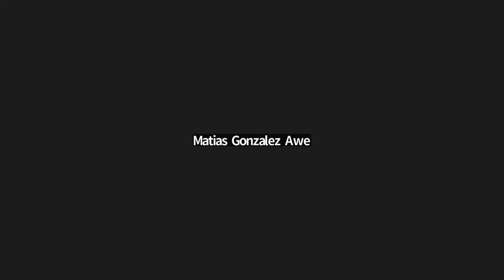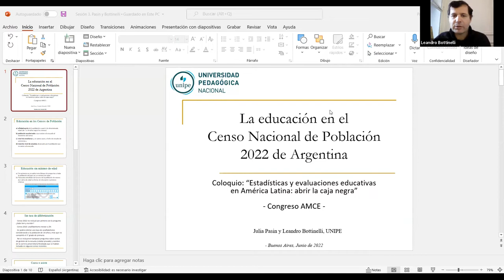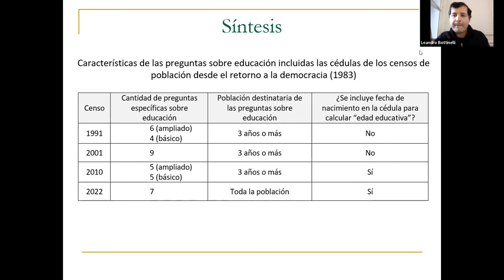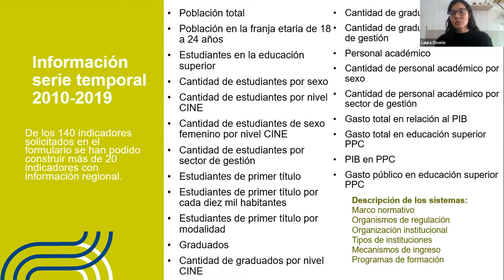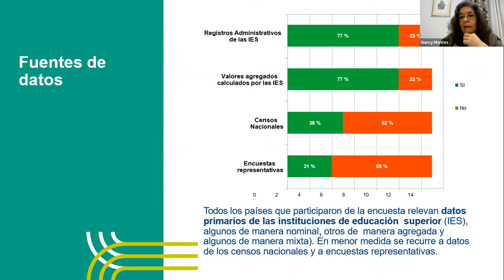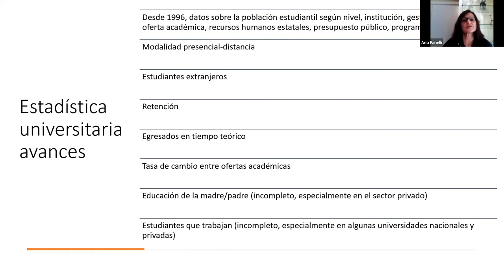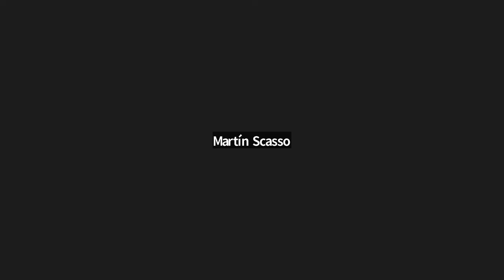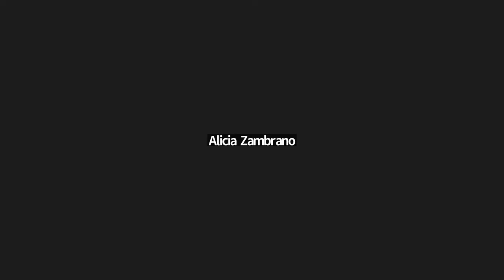Estadísticas y evaluaciones educativas en América Latina: abrir la caja negra | Jornada 2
Estadísticas y evaluaciones educativas en América Latina: abrir la caja negra
Jornada 1
Pasin, Julia; Bottinelli, Leandro; Austral, Rosario; Fanelli, Ana; Legarralde, Martín; Llanos Pozzi, María José; Escandell, Stella; Falabella, Alejandra; Ramos...